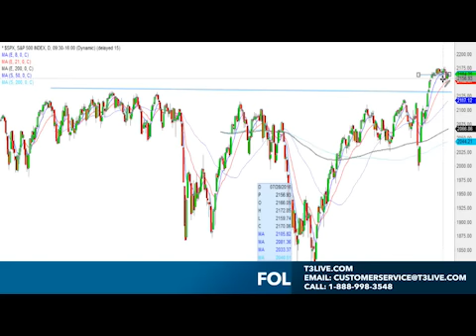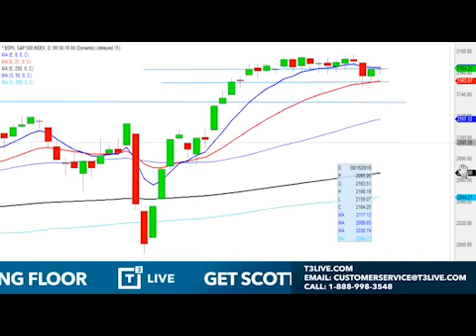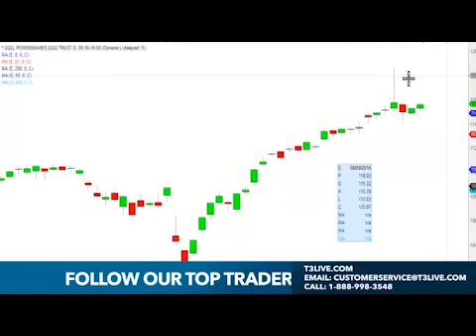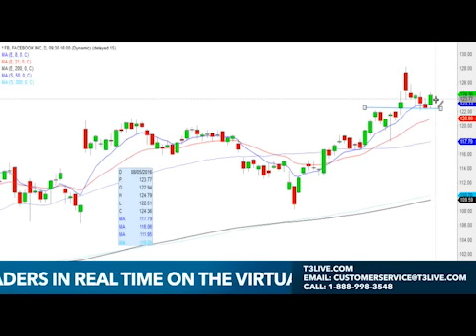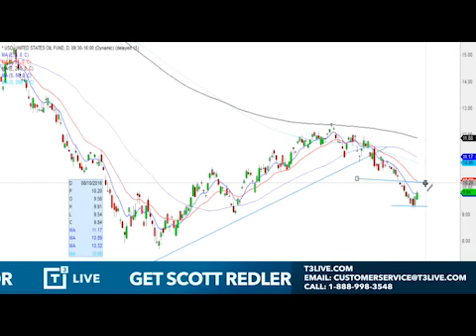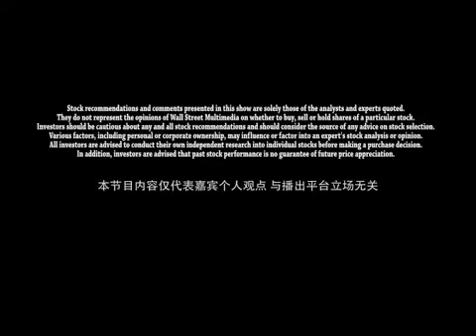Daily Recap And Look Ahead Asia Edition for August 4, 2016 With Annabelle Zhang